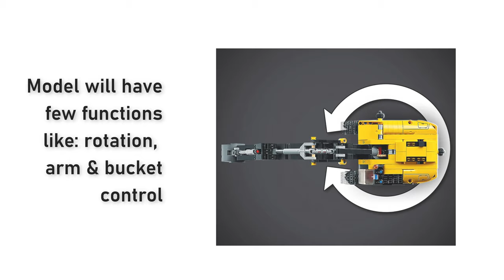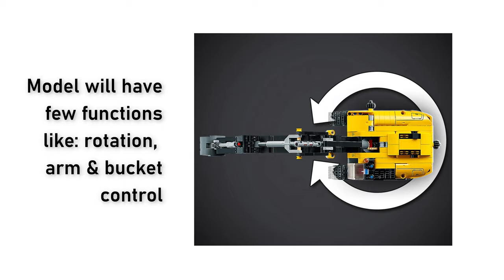LEGO 42121 Heavy Duty Excavator Official Images | 42121 LEGO Technic | LEGO Technic 2021 News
LEGO 42121 Heavy Duty Excavator Official Images | 42121 LEGO Technic | LEGO Technic 2021 News | New machine into our collections. It will have few basic functions like rotation and arm/bucket control.

Retail Price: 39.99 Euro
Parts: 569
Expected release date: March 1st, 2021

My own review videos will be available once these sets will be released. Wait for it.